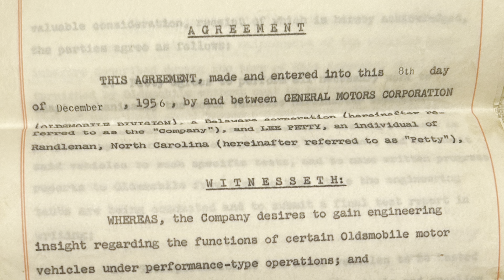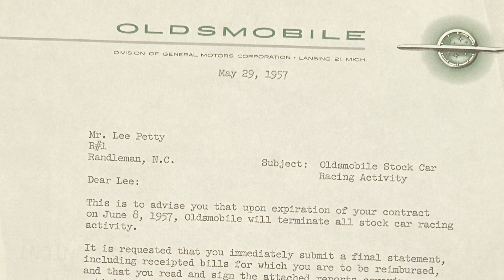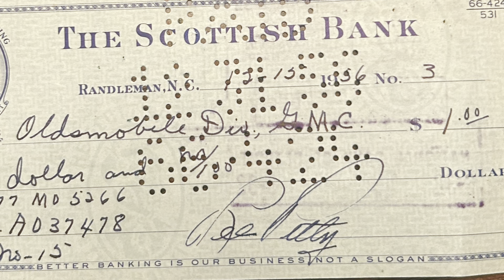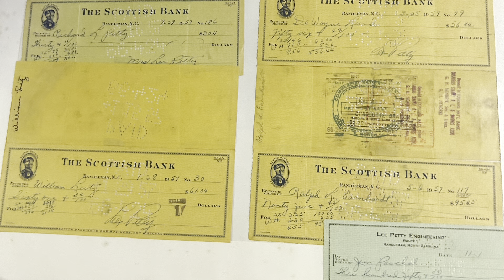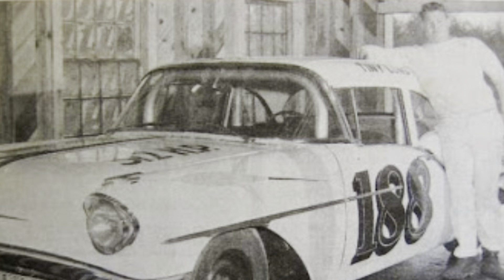Oldsmobile: A Big Part of the Petty’s Past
This week we discuss Petty Oldsmobiles. It was one of the first major deals for the family and is a big part of our past. We hope you enjoy!